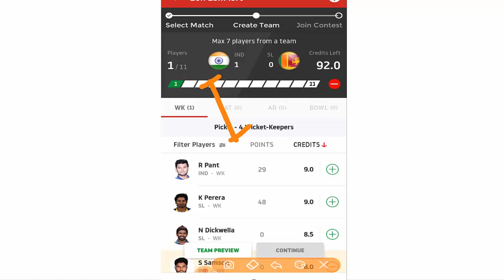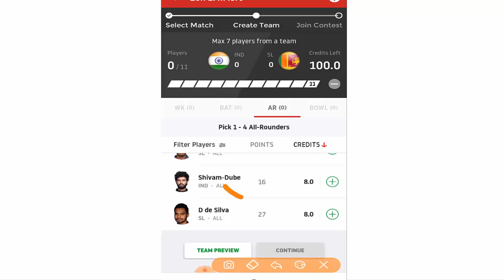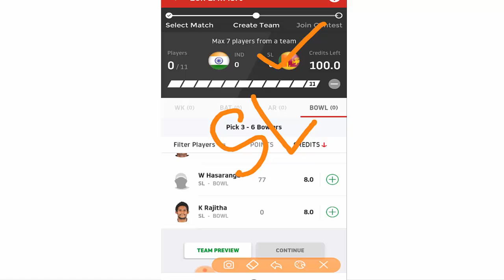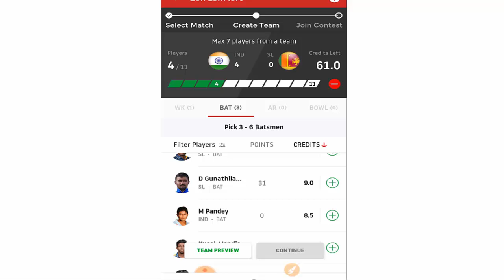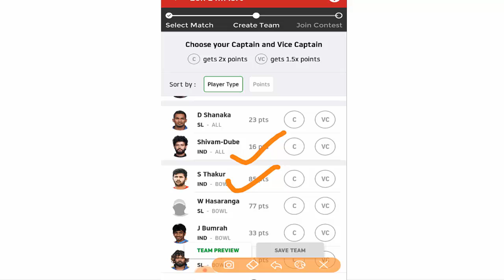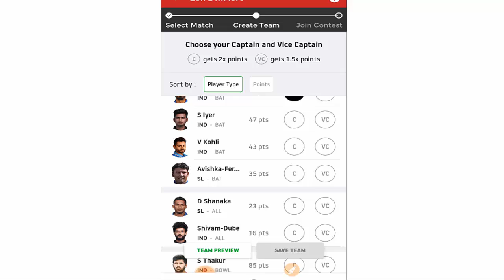India vs Sri Lanka 3rd T20 Match 2020 Playing 11 | IND vs SL 3rd T20 2020 | Dream 11 Team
Match Info
MatchIND vs SL, 3rd T20I, Sri Lanka tour of India, 2020DateFriday, January 10, 2020Time01:30 PM GMTVenueMaharashtra Cricket Association Stadium, PuneUmpiresNitin Menon, Virender SharmaThird UmpireChettithody ShamshuddinMatch RefereeDavid Boon